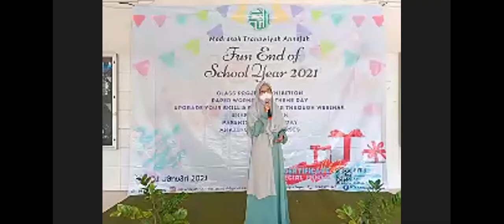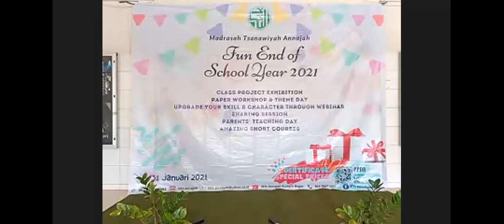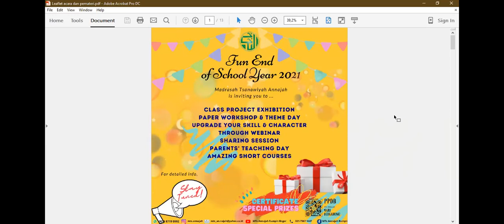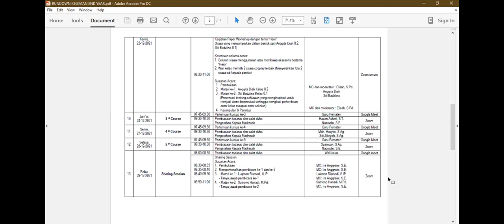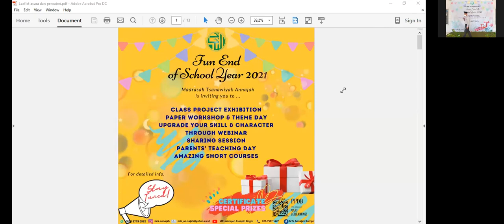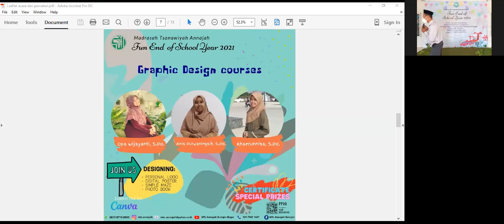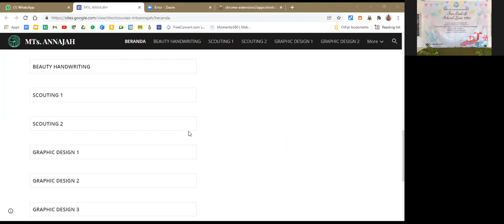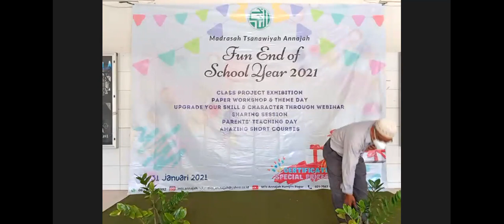Fun End of School Year 2021--Opening Ceremony